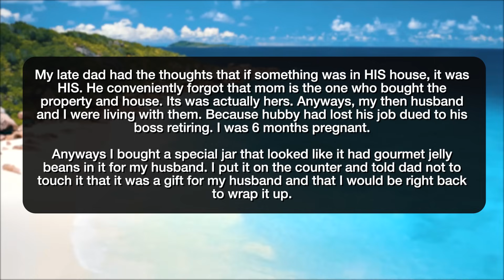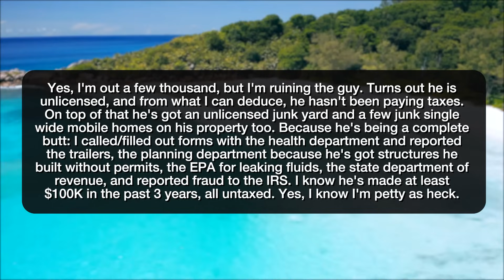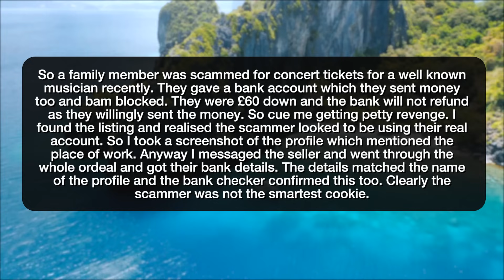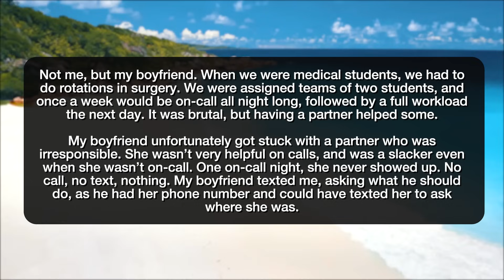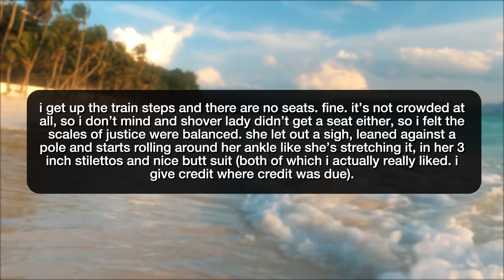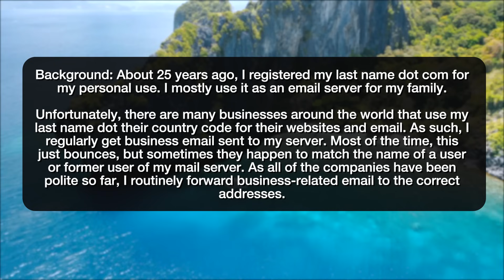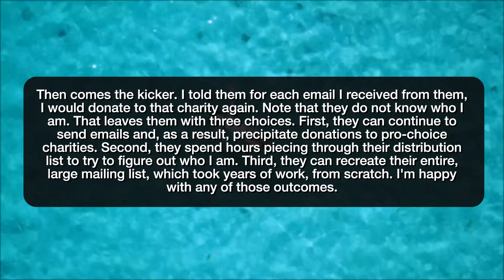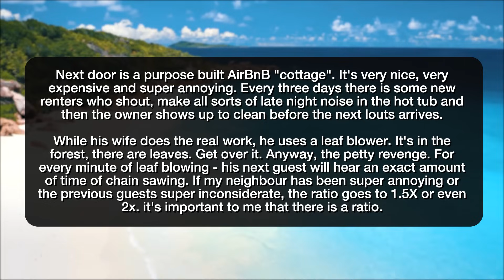r/ProRevenge SPAM MY EMAIL?! ENJOY GETTING FIRED! - Reddit Stories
Reddit rSlash Storytime r prorevenge where Dad tried to eat a gift I got for my then husband **Returning fire on a kid with a pellet gun. **"Mechanic" attempted to get over on me, ended up doing significant damage to my car, I am getting the last laugh though. **Take food not meant for you? Have fun with that... Thief stole my phone. Now his friends get spam. Facebook Marketplace seller scammed a family member **Intentionally scalded my brother-in-law in the shower Petty revenge for a chocolate-eating husband this lady shoved me (and others) to get on the metro this morning and took the seat i was going to offer to an old lady. so i texted my sister and said something about shover lady smelling “like a dead fish”, then dropped my phone juuuust right, so shover lady could see the text.

Story 1 00:00
Story 2 03:05
Story 3 03:58
Story 4 05:13
Story 5 06:53
Story 6 08:15
Story 7 09:51
Story 8 11:30
Story 9 13:39
Story 10 14:25
Story 11 19:53
Story 12 23:03

Story 13 25:08

Story 14 26:23

Story 15 28:34